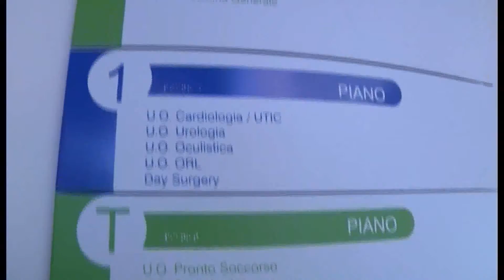TRA CONTAGI E CARENZE PERSONALE, UROLOGIA RESTA CON UN SOLO MEDICO